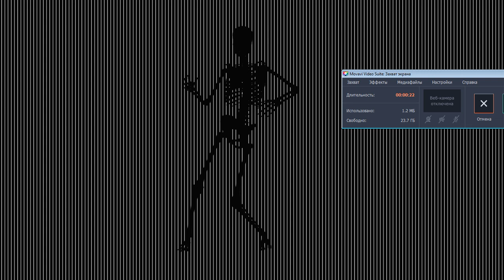Halloween. Skeleton dancing. Moving images on the paper. Scanimation. Optical illusion. Animated pic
Halloween. Skeleton dancing.
Moving images on the paper. Scanimation, barrier-grid animation, kinegram.
Optical illusion. Animated pictures

The barrier-grid technique and its history overlap with parallax stereography for 3D autostereograms.

and print two files for this Scanimation yourself or give them to any printing service.

This is a digital finished product.

Also, you can order a custom scanimation from me.
Please, inform me in this case.

Regards.